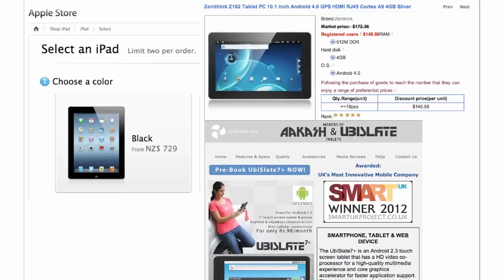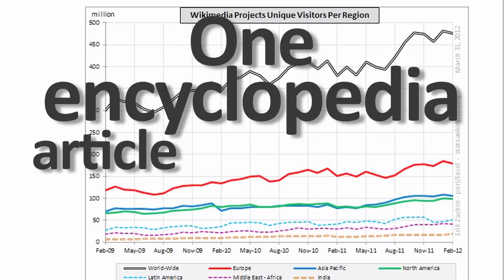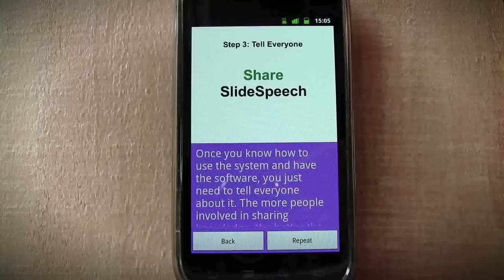SlideSpeech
SlideSpeech is an open source, open content, educational software company which started as a PhD research project. It has been commercialized with the hope that content authors will be able to earn incomes at least comparable to classroom teachers -- in addition to having the non-financial rewards of sharing knowledge globally.

90 Seconds are the online video production experts. We‟re a New Zealand based
video production company that specializes in web & internet video. We make
professional videos that people love. Simpler, faster and more affordable.